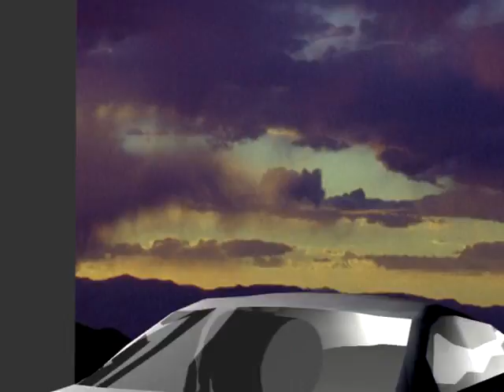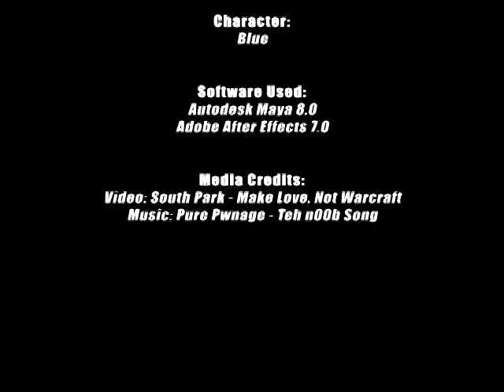Basic 3D Animation (final assignment)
Final rendered video demonstrating basic 3-D animation principles and skills. Done in Autodesk Maya 8.0. Total render time with a duo PC/Mac renderfarm: approx 10 hours.